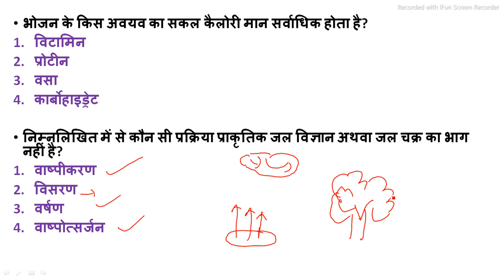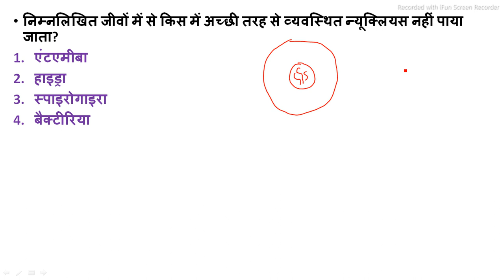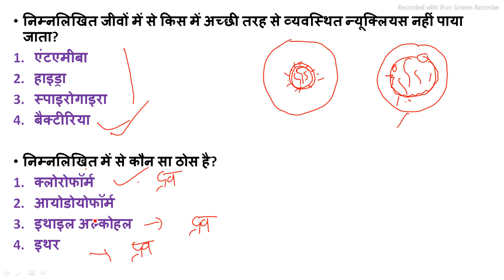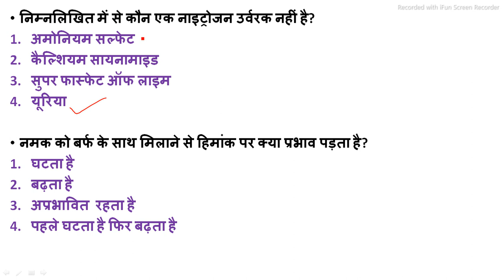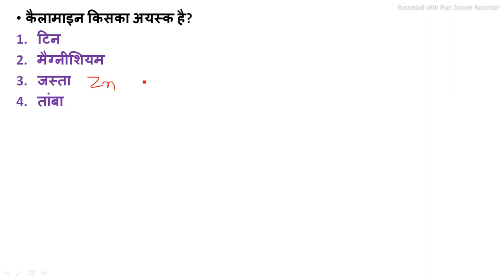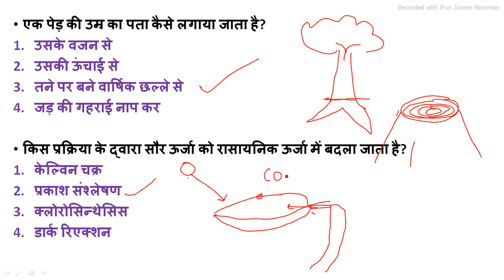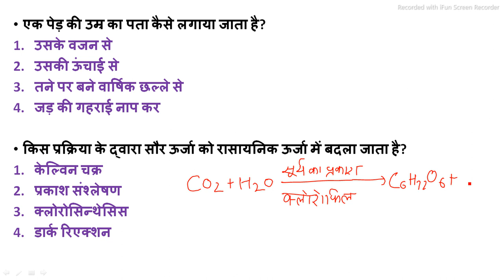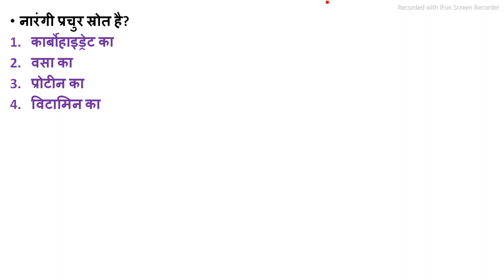UPSSSC आयोग द्वारा विगत वर्ष विज्ञान के पूछे गए सभी प्रश्न । UPSSSC PET previous year questions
इस वीडियो सीरीज में आयोग द्वारा विगत वर्ष विज्ञान के जितने भी प्रश्न पूछे गए उनका संकलन किया गया है। यह वीडियो विज्ञान सीरीज का पहला वीडियो है। आगे आने वाले दिनों मे आयोग द्वारा जितने भी प्रश्न पूछे गए हैं उनकी विस्तृत व्याख्या की जाएगी।